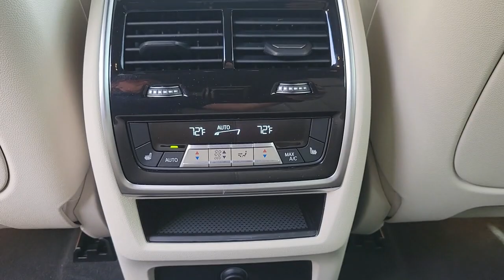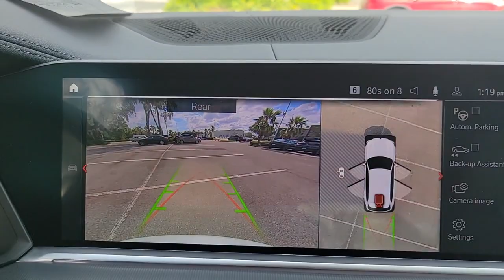2022 BMW X5 Lakeland, Plant City, Winter Haven, FL LP6001J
FUEL EFFICIENT 26 MPG Hwy/21 MPG City! ONLY 2,333 Miles!
WHEELS: 21 X 9.5 FR & 21 X 10.5 RR M Y-SPOKE  -inc: (Style 741M)  Bi-color  Increased Top Speed Limiter  Tires: 275/40R21 Fr & 315/35R21 Rr Run-Flat Perf,DRIVING ASSISTANCE PROFESSIONAL PACKAGE  -inc: ACC w/stop and go  Active Lane Keeping Assistant w/side collision avoidance  steering and Traffic Jam Assistant  Automatic Lane Change  Evasion Assistant and cross-traffic alert front  Active Driving Assistant Pro  Extended Traffic Jam Assistant  For limited access highways,4-ZONE AUTOMATIC CLIMATE CONTROL,M SPORT PACKAGE  -inc: Wheels: 20 x 9 M Star-Spoke Bi-Color  (Style 740M)  Tires: 275/45R20 Run-Flat AS  Shadowline Exterior Trim  Adaptive M Suspension  Aluminum Tetragon Trim  M Steering Wheel  M Sport Package (337)  Without Lines Designation Outside  High-Gloss Shadowline Roof Rails  Aerodynamic Kit,MINERAL WHITE METALLIC,WIRELESS CHARGING,IVORY WHITE  VERNASCA LEATHER UPHOLSTERY,ALUMINUM DARK MESH INTERIOR TRIM,HEATED FRONT SEATS W/ARMRESTS & STEERING WHEEL,PARKING ASSISTANCE PACKAGE  -inc: Active Park Distance Control  Drive Recorder  Surround View w/3D View  Rear View Camera  Parking Assistant Plus,GLASS CONTROLS,M SPORT BRAKES W/BLUE CALIPERS,CLIMATE COMFORT PACKAGE  -inc: 4-Zone Automatic Climate Control  Front & Rear Heated Seats  Heated Front Seats w/Armrests & Steering Wheel,MULTI-CONTOUR SEATS,PREMIUM PACKAGE  -inc: Remote Engine Start  Gesture Control  Head-Up Display,Turbocharged,Rear Wheel Drive,Power Steering,ABS,4-Wheel Disc Brakes,Brake Assist,Aluminum Wheels,Tires - Front Performance,Tires - Rear Performance,Sun/Moonroof,Generic Sun/Moonroof,Panoramic Roof,Heated Mirrors,Power Mirror(s),Integrated Turn Signal Mirrors,Power Folding Mirrors,Rear Defrost,Privacy Glass,Intermittent Wipers,Variable Speed Intermittent Wipers,Rain Sensing Wipers,Rear Spoiler,Remote Trunk Release,Power Liftgate,Power Door Locks,Daytime Running Lights,Automatic Headlights,Headlights-Auto-Leveling,LED Headlights,Automatic Highbeams,AM/FM Stereo,Satellite Radio,HD Radio,Requires Subscription,MP3 Player,Steering Wheel Audio Controls,Auxiliary Audio Input,Hard Disk Drive Media Storage,Bluetooth Connection,Bucket Seats,Power Driver Seat,Power Passenger Seat,Heated Front Seat(s),Pass-Through Rear Seat,Rear Bench Seat,Adjustable Steering Wheel,Trip Computer,